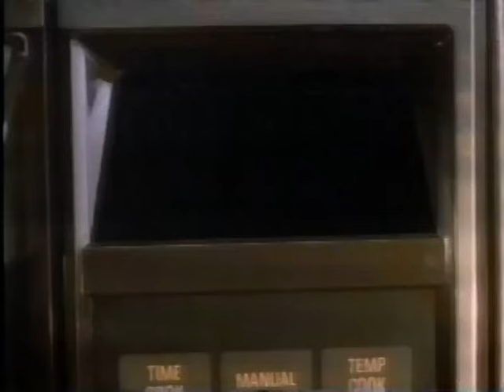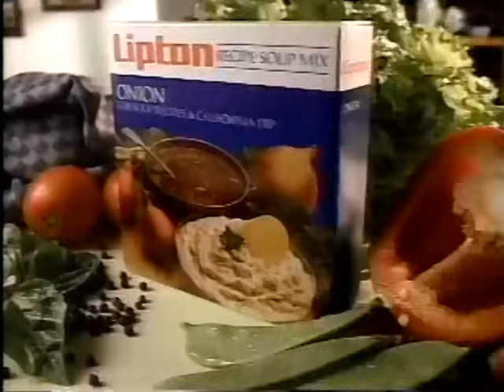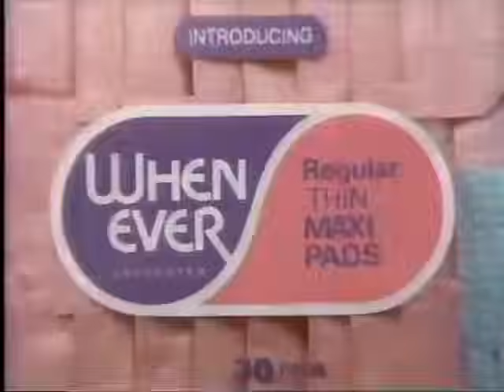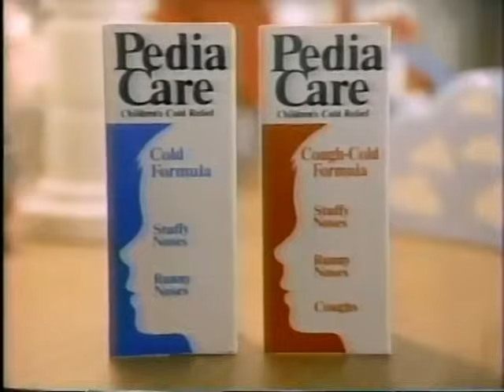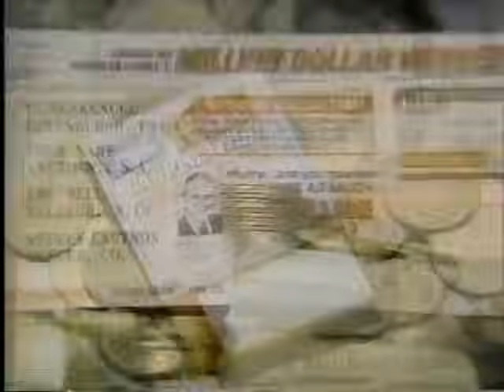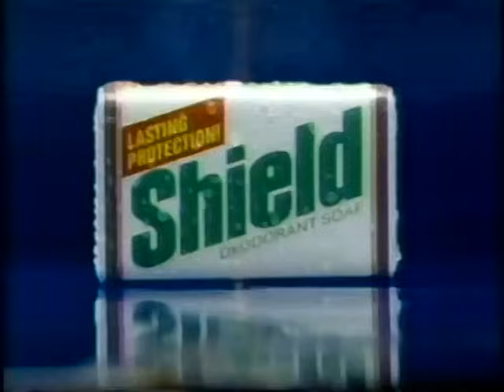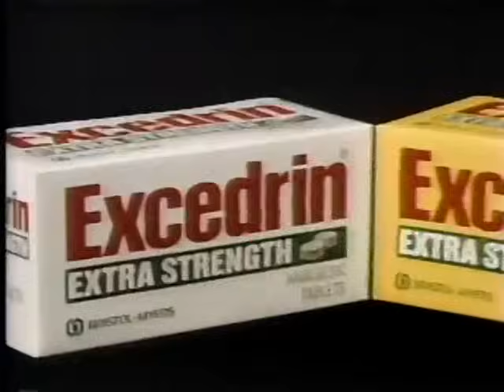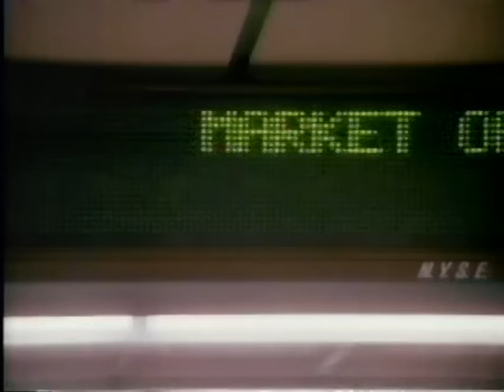All My Children December 24, 1987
Note:You can see the December 17-23, 1987 episodes at BauerBro's channel.

Brooke and Adam spend their first Christmas together, while Phoebe is alone .  Angie and Jesse celebrate the holiday with Stuart, Cindy, Joe and Ruth. At Pine Valley Hospital, Julie has an emotional reunion with her biological mother Liz Carlyle.